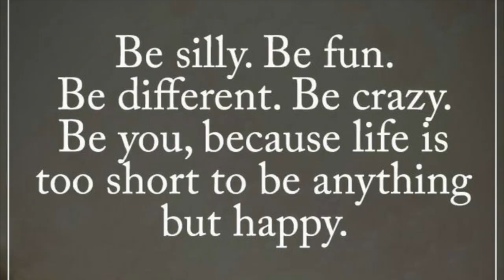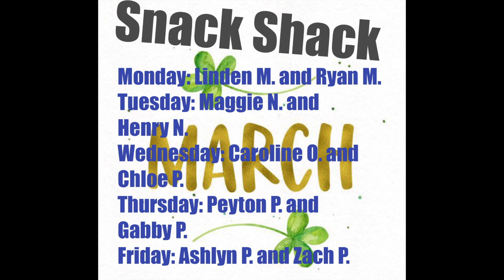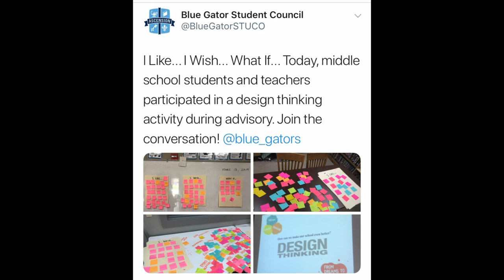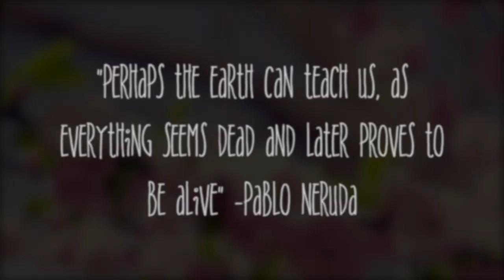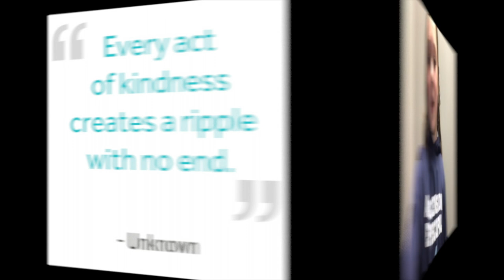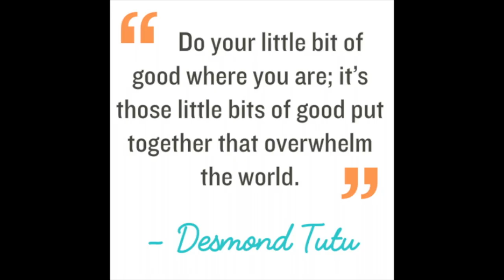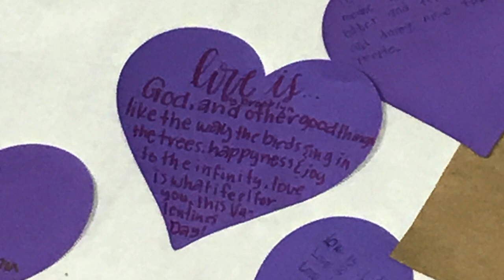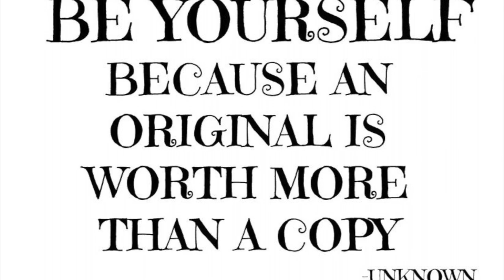Blue Gator Buzz 22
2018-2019